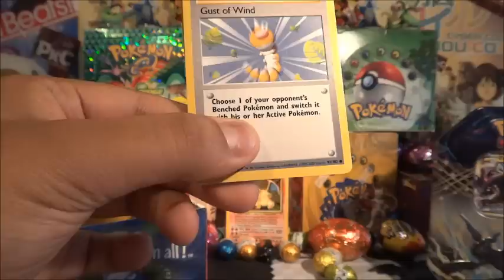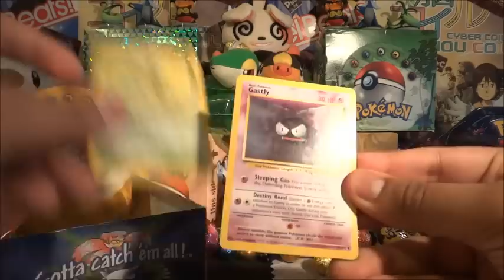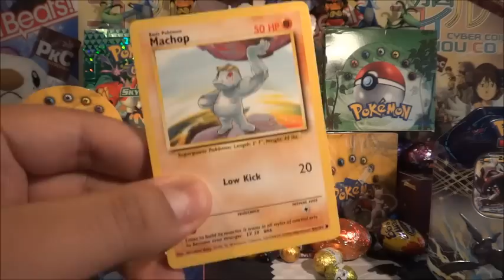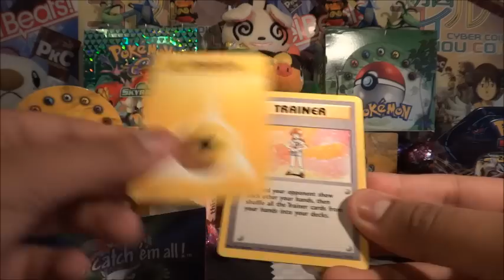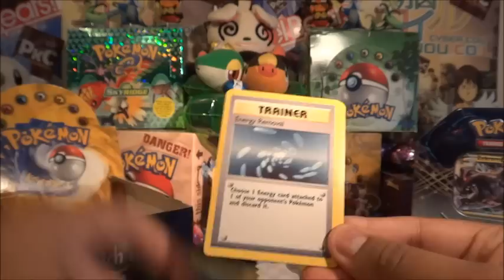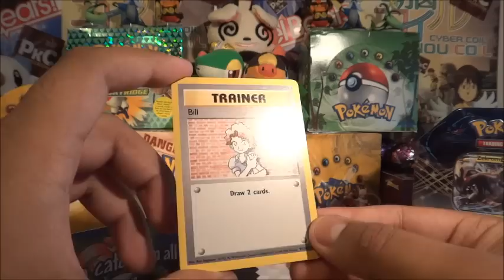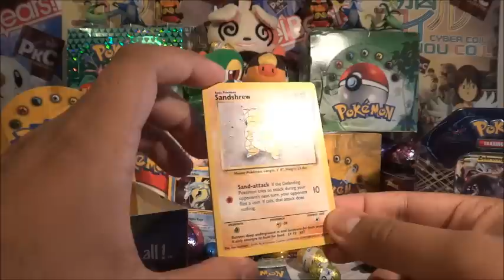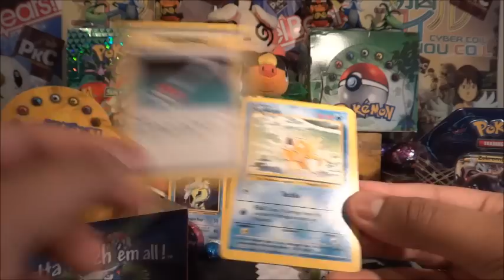Easter 2012, With PokeCollection! Part 4: Base Set Booster Box (Part 3)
SKYPE: 'PokeCollection' - Add us as a contact, and you'll have an opportunity to talk to us live on air, during live shows!

BUY IN BULK: I have many cards available from a variety of sets, old school and new! I work to YOUR budgets, so you get better deals than you ever would on ebay. Very competitive with prices, just so I can give PokeTubers the best, and safest options. Keen? Flick me over an email, and I'll get back to you!

FANMAIL:
Greenhithe,
North Shore,
Auckland, 0756,
New Zealand.
Australasia's official, leading distributor of trading cards and collectibles!

On Saturday 7th April, 2012, I held a live show I thought wasn't going to happen! It was a jam-packed live show, featuring an open of a Zekrom Tin and, for the first time ever live, a Base Set booster box!

Do I, or do I not finally pull that Charizard I never got in the first three boxes of ours? You'll have to wait and find out...

However, I can tell you that the live show was, as per usual, a fantastic experience interacting with you lot, and there were even surprise appearances by the awesome GSKILLS818 and the crazy SLAYEROFMCA!

All this, and more, in this 4-part series. Enjoy!